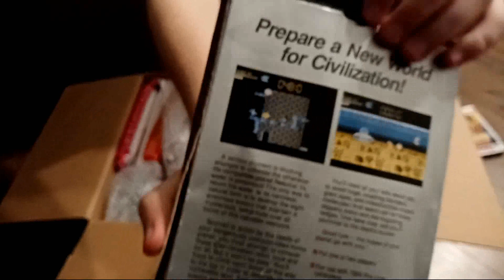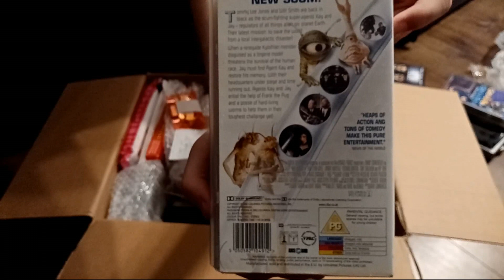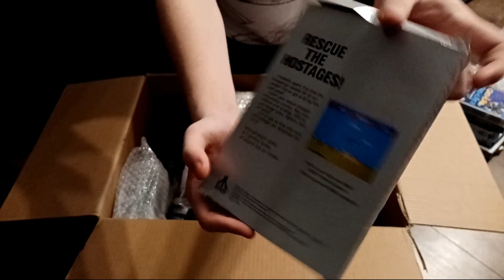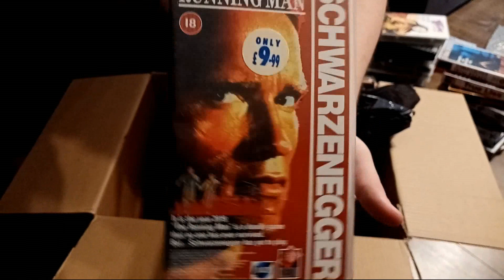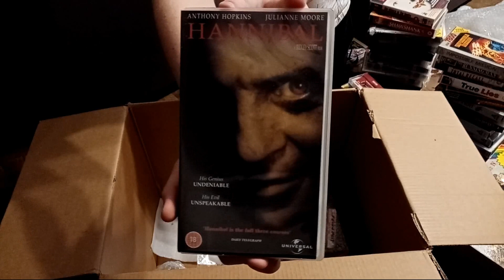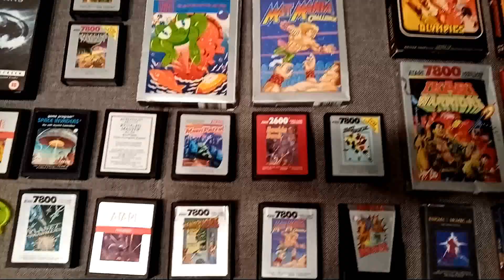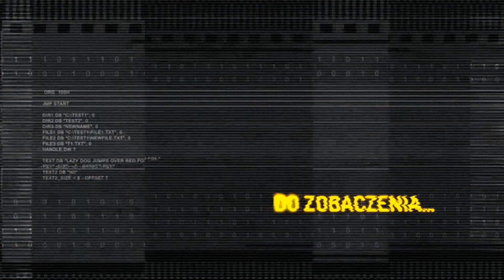Unboxing paczki Wielkanocnej z UK /XCV/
Dzisiaj otwieramy sporą paczkę:)
Jesteście ciekawi co znajduje się w środku...to zapraszam do oglądania:)